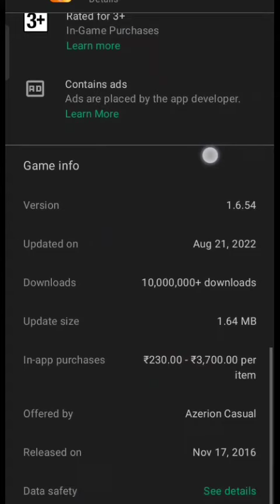Dynamons World New Update 1.6.54 || Dynamons World New Map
My device ; Realme Narzo 30Pro

Dynamons World
dynamons world water temple
dynamons world fire temple
dynamons world electric temple
dynamons world evolution